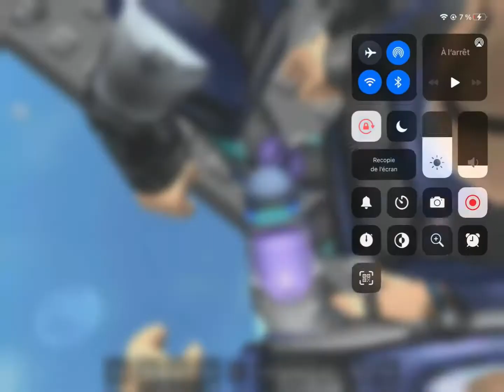who can explain ? ._.